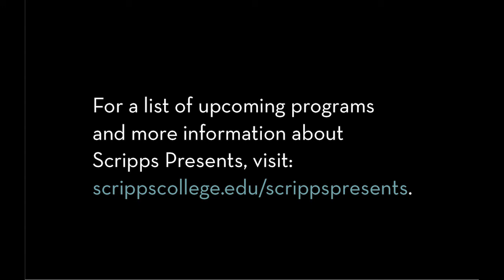Scripps Presents: Nathan Englander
Nathan Englander is the Pulitzer Prize–finalist and best-selling author of For the Relief of Unbearable Urges and What We Talk About When We Talk About Anne Frank. His latest book, Dinner at the Center of the Earth, is equal parts political thriller, historical novel, and love story. David Ulin, author of The Lost Art of Reading: Books and Resistance in a Troubled Time, joins him for a conversation.